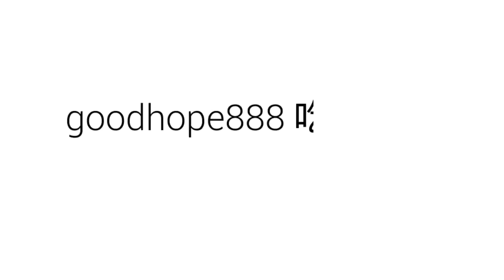【goodhope888/teatime888/陳掌櫃的吃吃喝喝.走馬看花-新北(永和)竹林路老曾涼麵】■涼麵/乾麵/甜不辣/味噌湯/紅油抄手/肉羹/餛飩麵/蘿蔔貢丸湯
■■■■老曾涼麵 (永和竹林)■■■■
□新北市永和區竹林路

◎菜單:
涼麵:麻醬  素食  榨醬 雞絲 芥末 辣味 麻辣
熟食:赤肉羹麵/米粉 甜不辣 紅油抄手 古早味乾麵 雞絲乾麵 抄手乾麵 餛飩麵
湯品:味磳湯 味磳貢丸湯 蘿蔔貢丸湯 赤肉羹湯 小餛飩湯 大餛飩湯
□ART-8688-goodhope888-復古懷舊古典實木餐桌(2*3.5尺)
□ART-8643-goodhope888-復古懷舊古典實木餐桌(2*2尺)
□CYT-8435-goodhope888-復古懷舊明式高鼓椅.